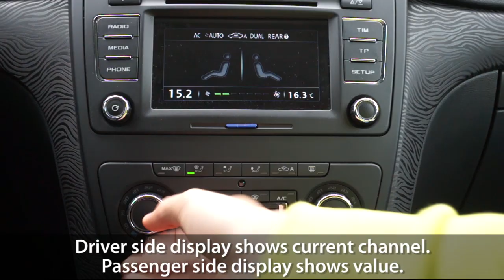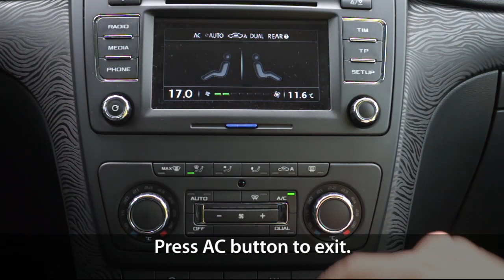How to enter hidden menu in Climatronic VW Skoda (Golf Touran Yeti Superb Octavia)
Hidden menu gives you access to diagnostic channels, that are used by the Climatronic module in your Škoda or Volkswagen. Those channels display values of various temperature sensors, voltages, flap servo positions, AC compressor status, air quality and more.

This Climatronic system module can be found in:
Škoda Yeti
Škoda Superb II
Škoda Octavia III
Volkswagen Golf MK6
Volkswagen Touran MK2
Volkswagen Eos
Volkswagen Tiguan